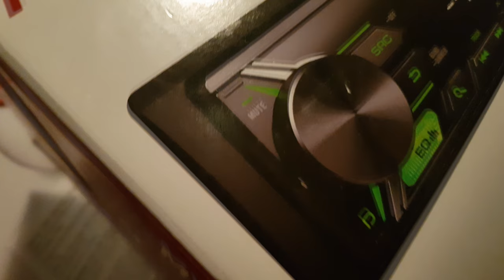Kūčių Vakaras!?? Kalėdų Senelio Dovanos?!! |AIVARAS|2017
Tai va draugai :) kalėdos, linksmų švenčių! Ačiū jums už jūsų palaikymą ir iki ryt :)

"GYGJTYT"